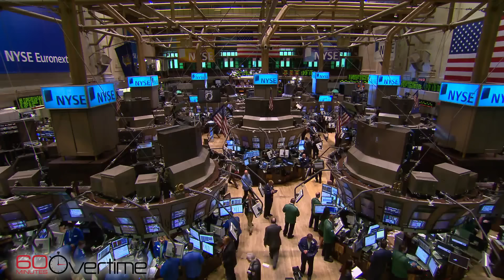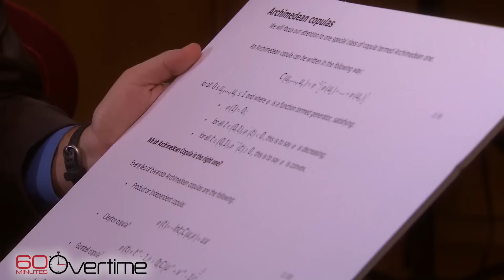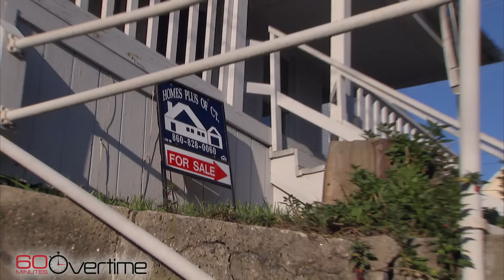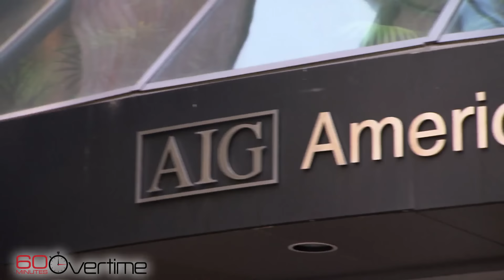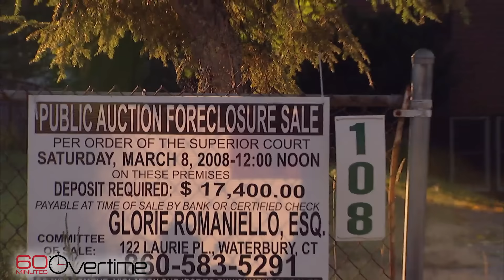Wall Street's Shadow Market | 60 Minutes Archive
Steve Kroft reported on the financial instruments that fueled the 2008 economic crisis.